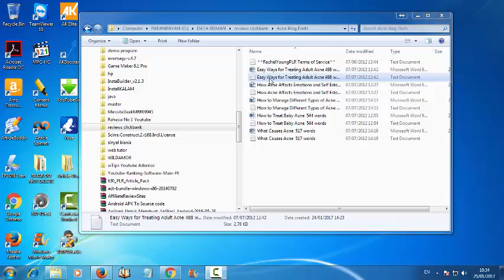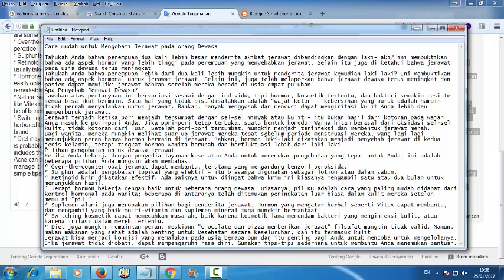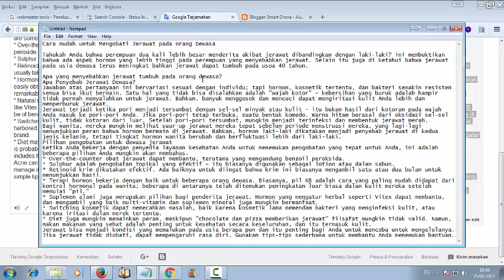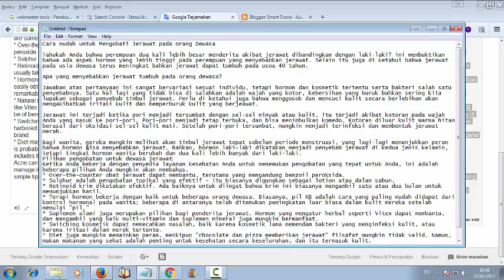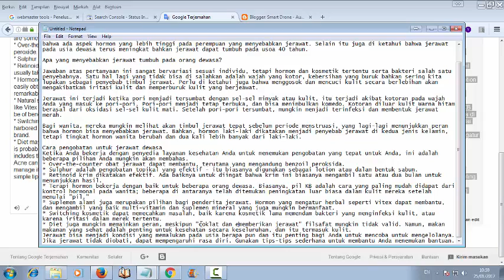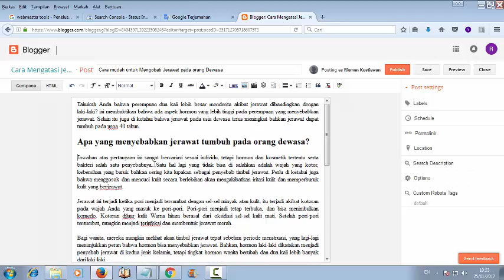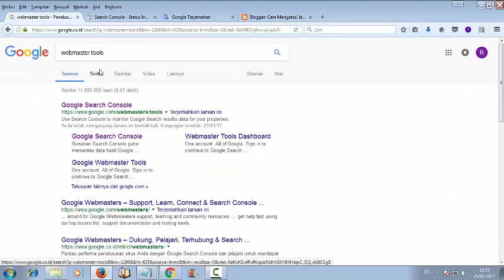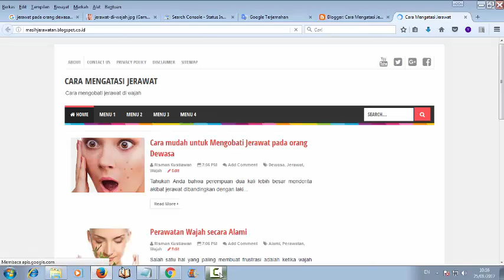Tips membuat artikel untuk blog dari bahasa inggris ke indonesia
JIka anda kesulitan membuat ide artikel kita bisa mencari artikel inggris translate ke indonesia dengan sedikit pengeditan biar lebih enak di baca.